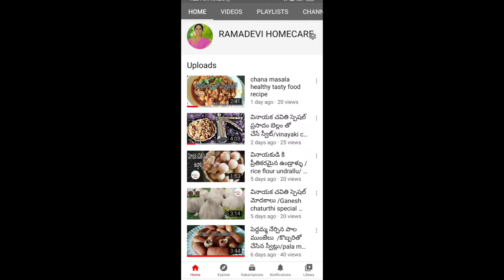ఆనపకాయ బర్ఫీ/కరాచీ ఆనపకాయ హల్వా/20 నిమిషాల లో టేస్టీ రెసిపీ/ bottle gourd halwa/Karachi sweet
ఆనపకాయ తురుము ఒక కప్పు
కార్న్ఫ్లోర్ ఆఫ్ కప్
పంచదార 2 కప్పులు
నెయ్యి  1/4 కప్పు
నిమ్మరసం 2table spoons
గ్రీన్ ఫుడ్